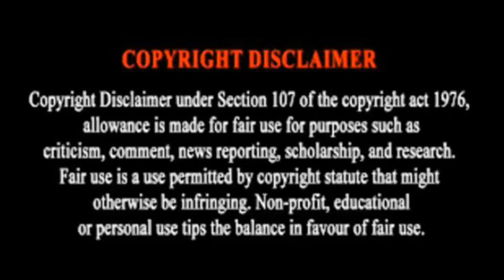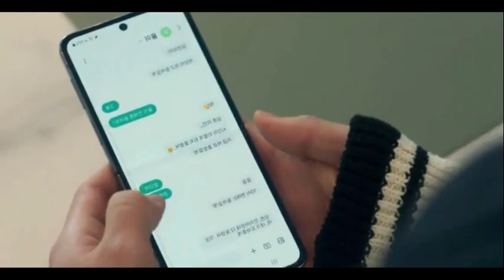Cursed school teacher 💕loves💕Handsome math teacher /Episode 12🐾- Fantasy comedy romance kdrama🐩🦮